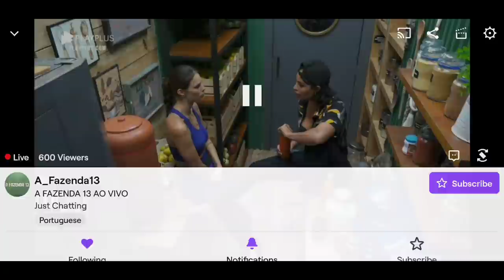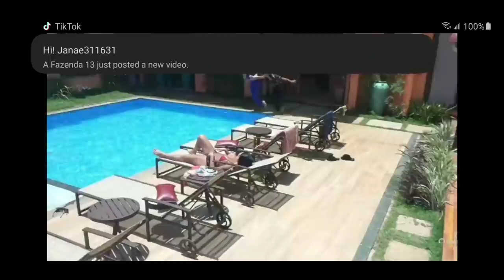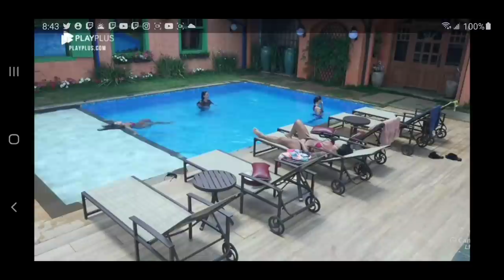Dayane and Aline make Piece Again. Aline to Day: I missed you. They have Water Fight (eng sub⬇️)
conversation not in order, but this what was said.

"We, Dayane and I, have lost confidence in you for having forgiven Rico."  (Valentine)
 "That is inhumane to speak. I would never betray you."  (Aline)

Aline saying she's not friends with Rico, she's just answering what he asks.

She said that she saw evil in Dayane and was thinking she was rotten.But she only had the courage to say this after Day said she was seeing her like this first!

Aline said that she grew up listening to her father always saying that she was nothing, that she would never achieve anything in life???  I think that's why this "NOTHING" from dayane weighed so much for her.

Aline: "The day you looked at me in bed and said 'you're nothing to no one in here', it hurt."
Dayane: "I've never said that. You're taking things as it suits you. Let me talk. Aline, it's not true. I said, 'What's worse: getting five plaques or not getting nothing?'
Aline: "That you said here."
Dayane: "But that was the point. That was the sense.
Aline: "See. I say something, you get stressed and you start screaming."
Dayane: "Because you turn things your way."
 Aline: "I don't spin! This has been recorded, Dayane!"
Dayane: "Of course it's been recorded, I said! It wasn't like that. How am I, a friend who likes you, going to say you're nothing?"

During the middle of the conversation, Aline wanted Day to express her feelings for Aline. Aline keeps comparing Day to her Bf and Ex Bfs. Day just laughs it off.

aline: “if we get back into a relationship” 🤡

day: let's pretend we don't talk until the next farm!?
aline: rotten, you want to make the others a muggle!
day: YES!